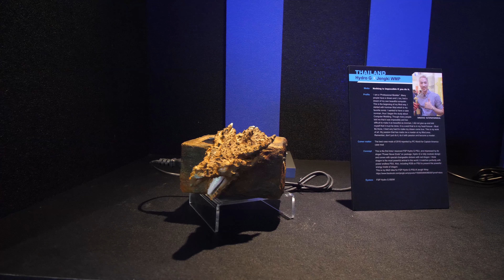Biostar & FSP Booth - Water Cooled Gaming Pc Builds Computex 2017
Biostar & FSP Booth - Water Cooled Gaming Pc Builds Computex 2017. Today i want to show you some of the ultimate custom water cooled gaming pc builds and case mods at the fsp and biostar booth at computex 2017. These computers are all water cooled and there is also a power supply which can also be water cooled. I hope you all enjoy these Biostar & FSP Booth - Water Cooled Gaming Pc Builds Computex 2017